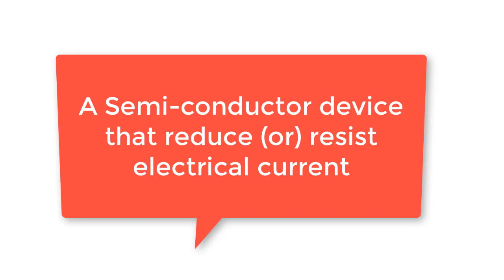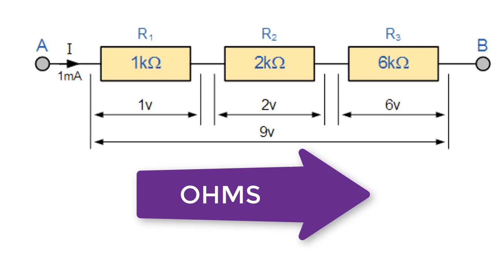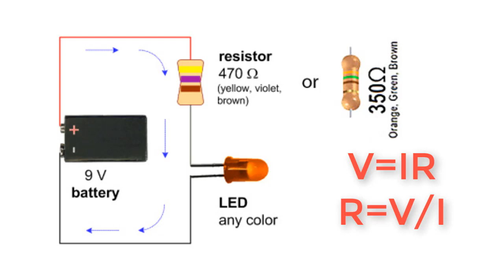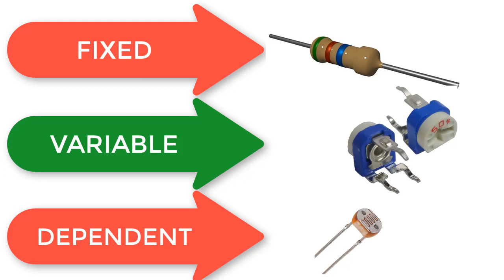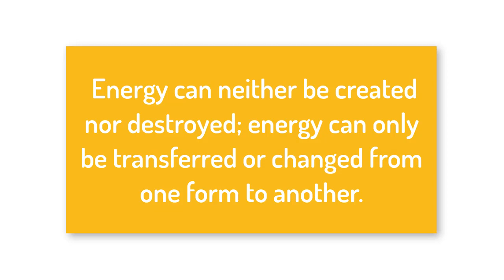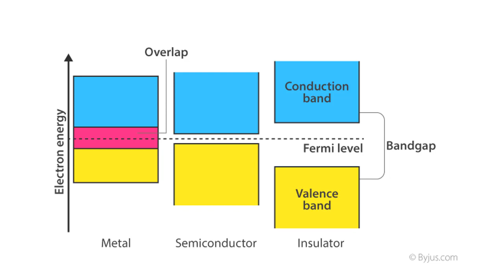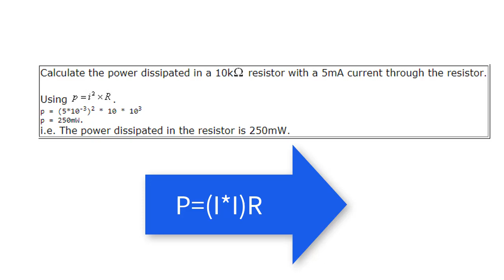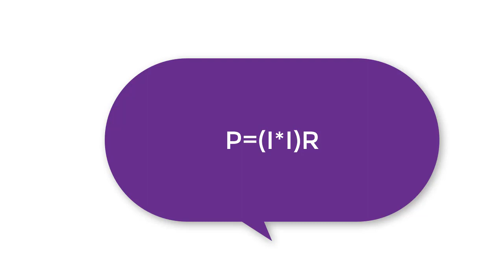Resistor - What is resistor? How it works | Resistor in tamil | Ohms law explanation | tamil version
difference between voltage and current

Hello friends, In This video, we can learn what is resistor? how it works?